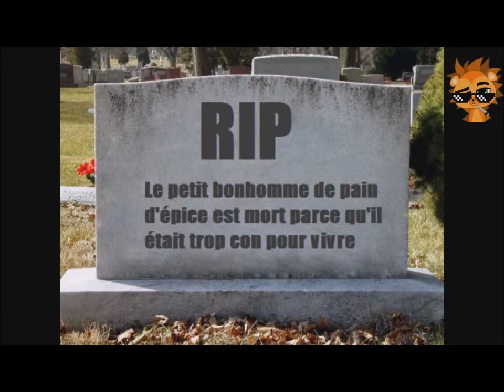PORC EPIQUE 863, la fois ou j'étais un Petit Bonhomme de Pain d'épice ^^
Nouvelle vidéo parodique sur un petit bonhomme en pain d'épice ^^
J'en profite pour faire une dédicace à ShuBleu :